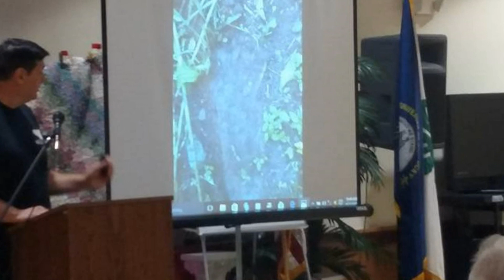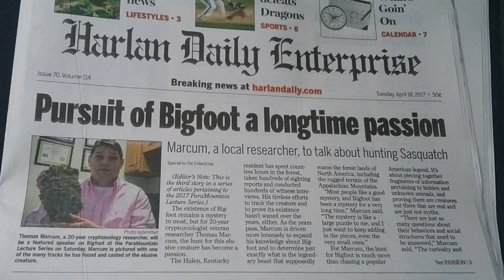Paramountain Highlights | 2017 Event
Just a very short video with some highlights from this past Saturday's event. The short video includes pictures and some short clips from a few presentations. The event was a success and I had a good time and meet some cool people. I didn't get to hear all of the presentations but the ones I did get to catch were very good.